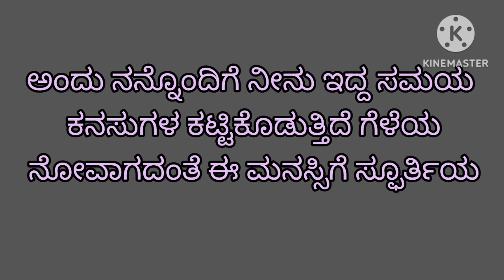ಪ್ರೇಮಪತ್ರ/ love letter for her/husband wife love letter/kannada kavana/ಕುವೆಂಪು/new status/love word